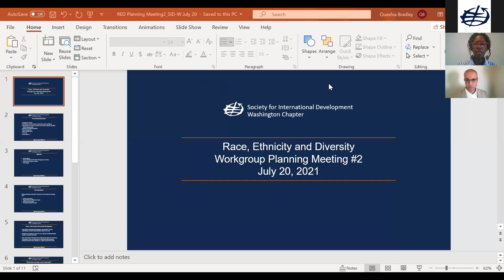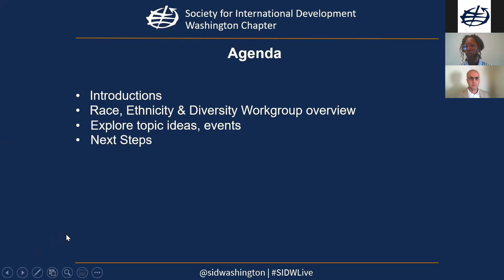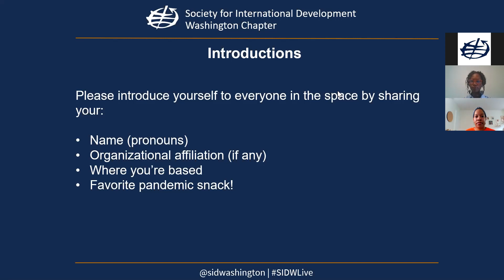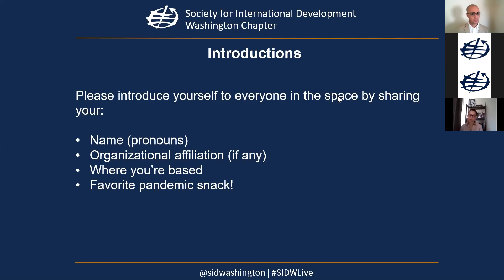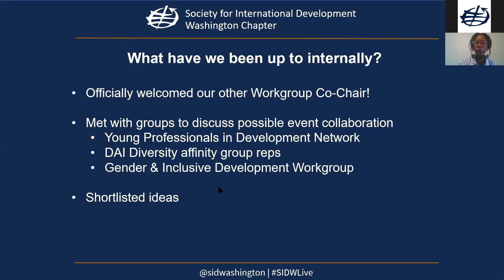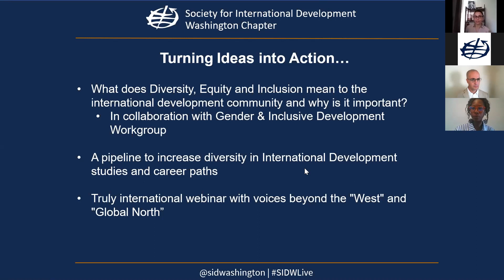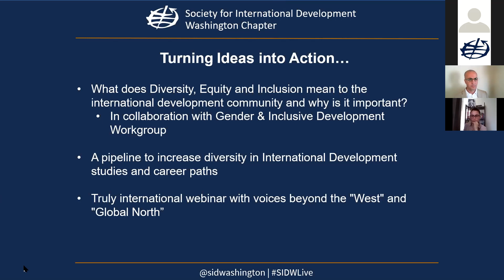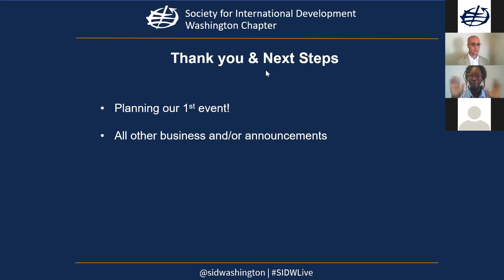SID-W Workgroup Event: Race, Ethnicity, and Diversity Workgroup Event Planning Meeting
The Race, Ethnicity, & Diversity Workgroup reconvened on Tuesday, July 20th at 12:00 PM ET to plan events for the group in the next year. All members were encouraged to join and to bring ideas for event formats and topics.